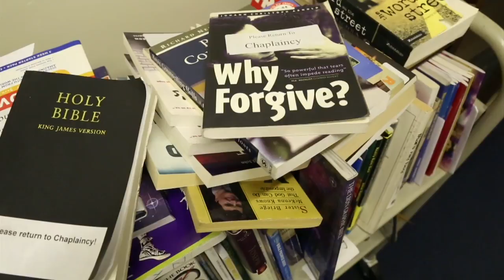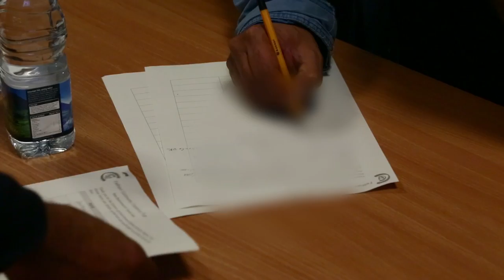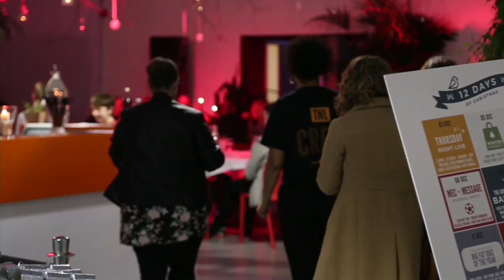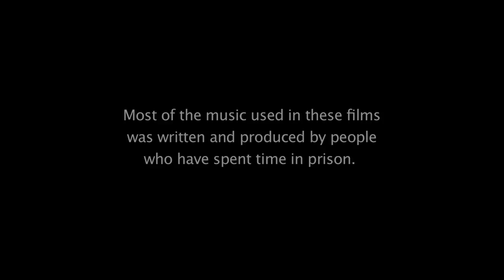Leaving Prison in Faith – Film 3 – Community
In this final film of the trilogy, we return to find out what has happened to the Christian and Muslim men and women we first met in HMPYOI Feltham and HMPYOI Styal now that they are no longer in prison. We hear about some of the struggles they have faced since release from prison. We consider the role that faith communities have played in their journeys out of prison, and think about whether it could be possible for faith communities to work more effectively with chaplaincy teams to support people through the gate.